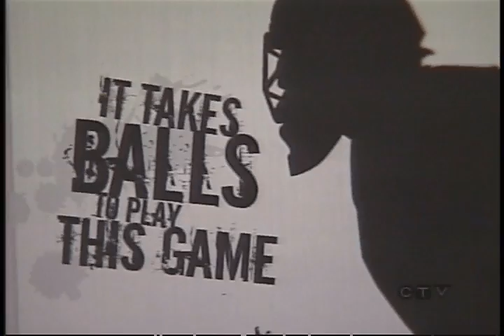Superleagues Ball Hockey Expands to Lethbridge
CTV interviews Superleagues President Jason Smith about the expansion franchise into Lethbridge Alberta for Spring 2008